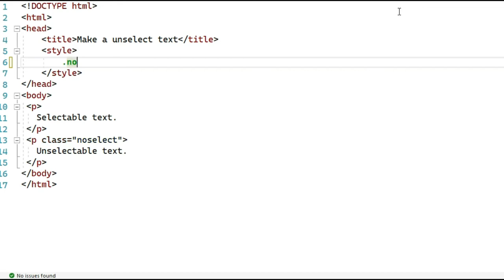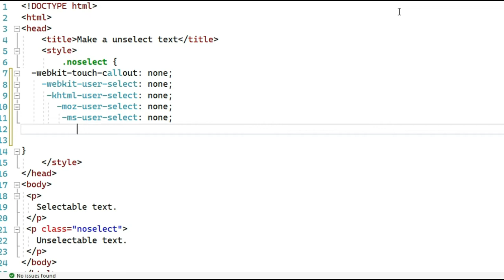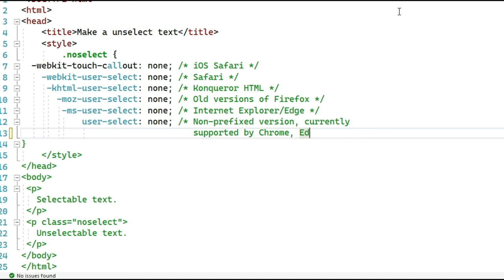How to Make an unselected text with HTML and CSS.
In this video, you can learn. How to Make an unselected text with HTML and CSS.